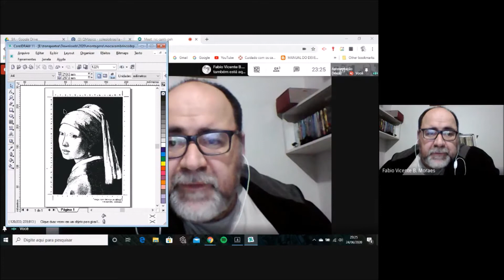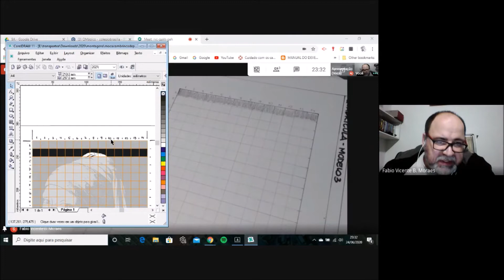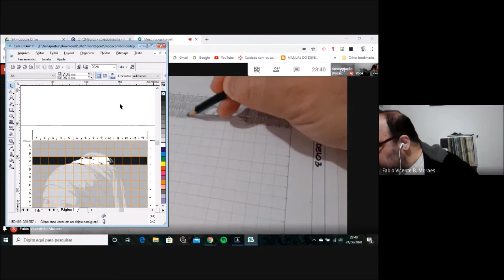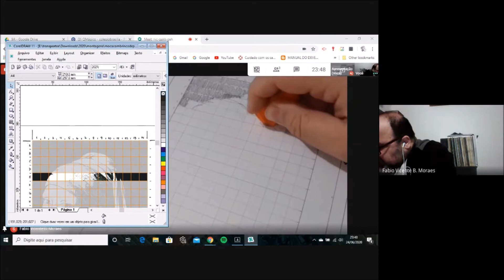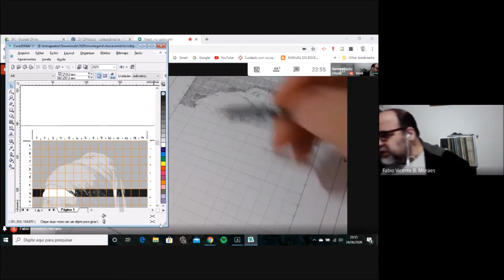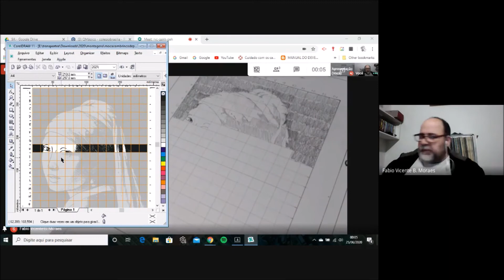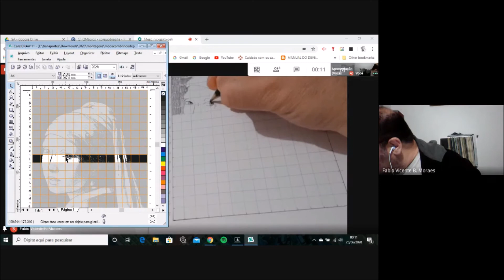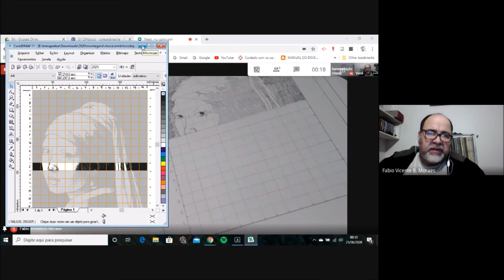Desenho Intermediário - Tutorial 009 - Prof. Fabio - Retrato em Quadrícula - Parte 2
Tutorial de Desenho Intermediário com o arte-educador, designer e quadrinista Fabio Vicente.
Voltado para quem já tem alguma experiência com desenho de construção!
Como fazer um retrato usando quadrícula (Continuação)?